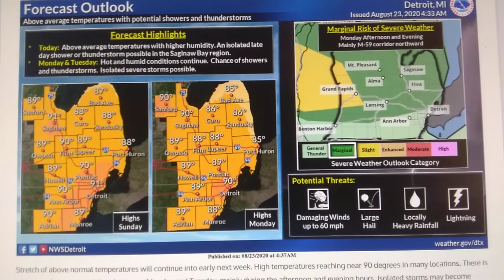Hot Weather Conditions Conutines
Hot Weather Conutines for
Southeast Michigan Everyone and please remember to drink a lot of water mostly.
Severe Weather Potential updates regarding Monday coming up at 4 PM TONIGHT